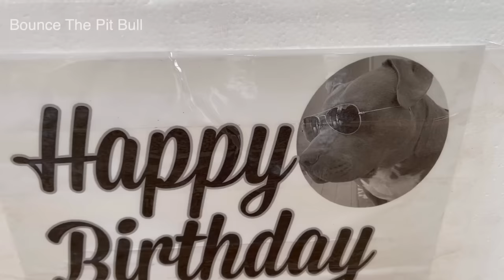Dog MUKBANG Pitbull Eating Raw Beef Meat Parts